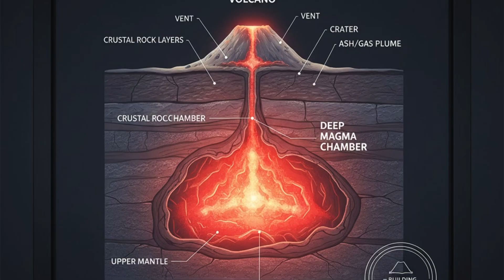Hayli Gubbi Volcano Shows Alarming Signs After 12,000 Years | WION Podcast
A leading scientist has warned that Ethiopia’s long-silent Hayli Gubbi volcano may be the source of the next major geological disaster. After thousands of years of dormancy, new underground signals suggest magma is rising beneath the surface, increasing concerns of a sudden, violent eruption. The region’s geology, combined with minimal monitoring, makes the volcano especially dangerous. In this episode, we break down the warning, the science behind the threat, and why experts believe Hayli Gubbi must not be ignored.